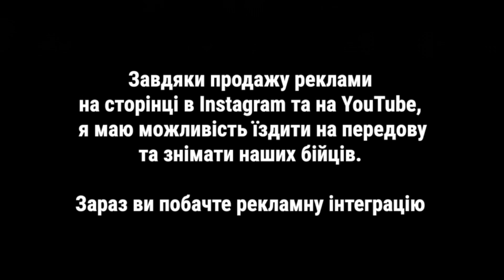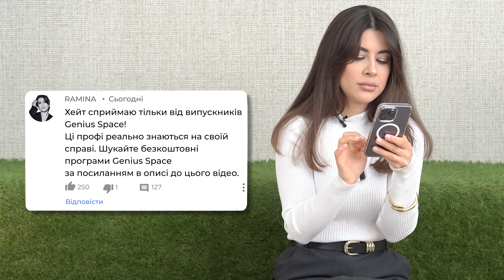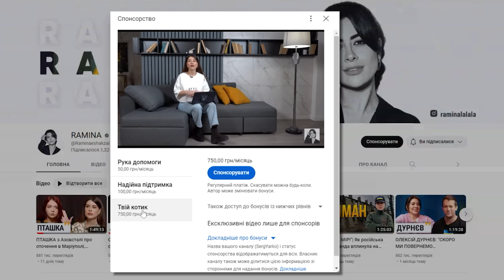"Врятував сімʼю сусіда, а він мене здав росіянам" | ВИЖИВ В ОКУПОВАНОМУ МАРІУПОЛІ.@Raminaeshakzai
Переходьте за посиланням та отримуйте миттєвий доступ до навчальної платформи Genius Space
НА 🎁ДРУЗЯМ ГЄННАДІЯ
Номер картки банки
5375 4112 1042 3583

Геннадій Зелений - морський піхотинець родом з Маріуполя- герой нового інтерв'ю на YouTube каналі Раміни Есхакзай. Морпіх Гєна розповів про перші дні вторгення російських військ в Маріуполь, як відбувалася оборона  Маріуполя. Як під час боїв за Маріуполь потрапив в оточення, а потім в полон до росіян. Як допоміг сусіду врятувати родину, а він здав морського піхотинця ворогу. Про російський полон та втечу з полону. Допити полонених, про що запитували росіяни. Погрози розстрілом. Що відбулося після того, як морпіх втік з полону. Штурм російськими військами Азовсталі. Як намагався пробратися на Азовсталь та чому прийняв рішення залишитися житти в маріупольських підвалах. Виживання в Маріуполі в тилу ворога. Як довго ховався в підвалах, що їв, пив. Як 9 місяців виживав біля росіян в окупованому Маріуполі. Вихід з Маріуполя, як зв'язався з українською стороною та подолавши 1000 км опинився на підконтрольній Україні території. Стан здоров'я після полону та виживання в підвалах. Що повернуло віру в людей. Як вважає, що допомогло вийти та евакуюватися з оточеного Маріуполя. Перші місяці життя в Києві. Психологічні та моральні зміни. Чим Геннадій займається зараз та чому вважає, що воювати будуть всі. Дивіться випуск про героїчну історію виживання морського піхотинця Геннадія на YouTube каналі журналістки Раміни Есхакзай "RAMINA".

Щотижня Раміна Есхакзай бере ексклюзивні інтерв'ю у відомих людей.
Онлайн-медіа РАМІНА.
Ідентифікатор онлайн-медіа в Реєстрі: R40-01671.
Поштова адреса: 02125, м. Київ, просп. Воскресенський, буд. 13/2, кв. 25,

00:00 про що випуск
0:59 служба в армії
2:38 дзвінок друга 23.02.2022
4:18 Маріуполь, наступ
8:35 Genius Space
9:50 перші дні в Маріуполі
15:18 спорядження ворога
17:09 розумів, що ворог окупує місто
18:58 як потрапили в оточення
20:51 як отримав поранення
25:42 сусід здав росіянам
31:33 полон
37:34 як вибрався з полону
41:58 намагався потрапити на Азовсталь
47:34 що їв, пив?
49:56 план дій
51:44 де провів 9 місяців?
55:40 намагався вирвати зуб
57:34 хотів зашити коліно
59:01 прорив тунель
59:50 їв голубів та собак
1:02:46 сон 40 хвилин в день
1:03:41 перестав мріяти
1:05:11 в руки потрапив телефон
1:06:50 пропозицій від спецслужб
1:11:51 як вибрався з Маріуполя
1:14:41 емоції, коли опинився в Києві
1:16:56 грошове забезпечення
1:19:46 повернулася віра в людей
1:22:30 в якому стані здоров'я
1:23:00 психолог
1:24:20 психологічні зміни
1:25:22 про сон
1:26:22 думки про су**ид
1:30:04 жага до життя
1:31:20 чи повернеться до армії?
1:35:23 закінчення війни
1:37:31 ворога треба називати росіянами
1:39:40 деокупація Маріуполя
1:42:10 про власну вдачу
1:46:39 зібр для Гєннадія
1:46:59 прощання
1:47:17 спонсорство
1:48:06 підпишись